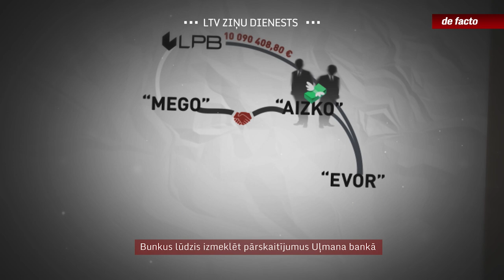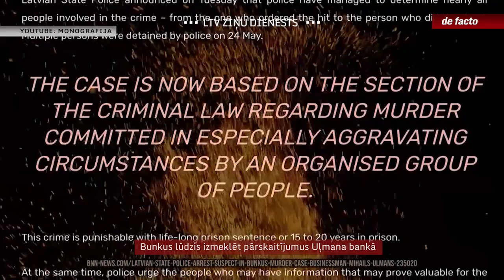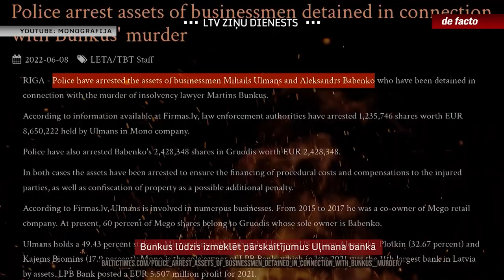Bunkus lūdzis izmeklēt pārskaitījumus Uļmana bankā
Izmeklējot pirms četriem gadiem pastrādāto advokāta Mārtiņa Bunkus slepkavību, Valsts policija šogad maijā pavēstīja par būtisku pavērsienu lietā. Policija esot noskaidrojusi gandrīz visus iesaistītos. Vairākus aizturēja un apcietināja, arī izpildītāju un pasūtītāju. Starp viņiem bija “Mono” grupas un “LPB bankas” patiesais labuma guvējs Mihails Uļmans un viņa biznesa partneris, “Mego” veikalu tīkla īpašnieks Aleksandrs Babenko. Mūsu rīcībā ir informācija, ka pāris gadus pirms slepkavības Bunkus tiesībsargājošām iestādēm lūdza izmeklēt pārskaitījumus Uļmanam piederošajā bankā, kas norāda, ka abu strīds bija plašāks nekā ilgu laiku publiski bija zināms.